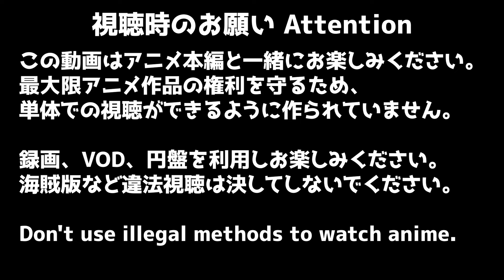鋼の錬金術師 FULLMETAL ALCHEMIST 7話 リアクション Episode7 Reaction